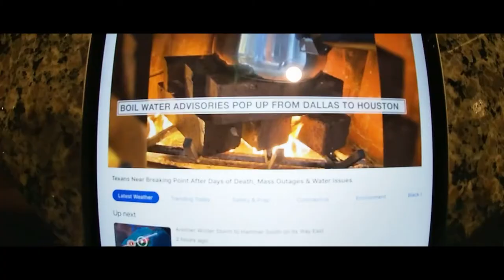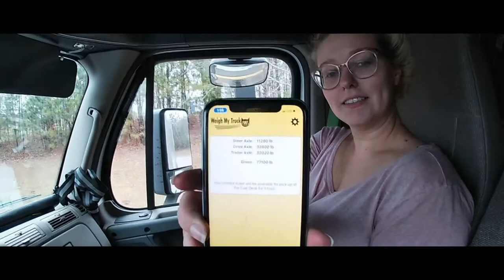Loaded by robots 🤖🤖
On this emergency load to Texas, we only interacted with one person and he was at the gate, through an intercom. We were loaded by robots and printed our own paper work before leaving. Strange experience! I guess that is what the future holds!